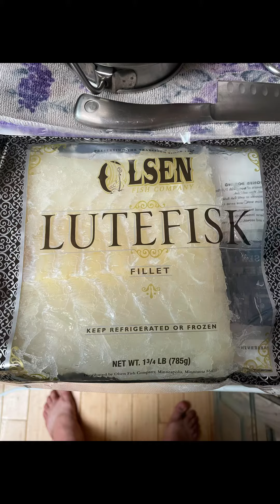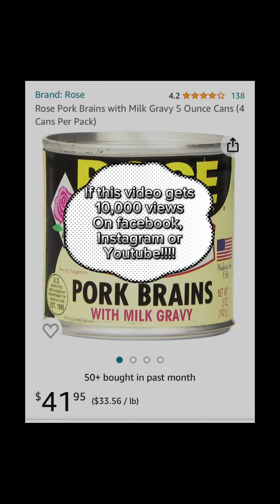FARMER ZACK TRIES - lutefisk